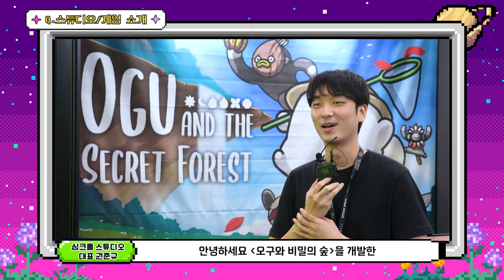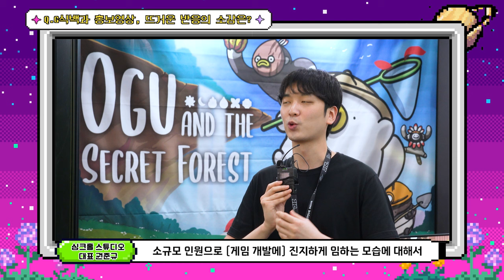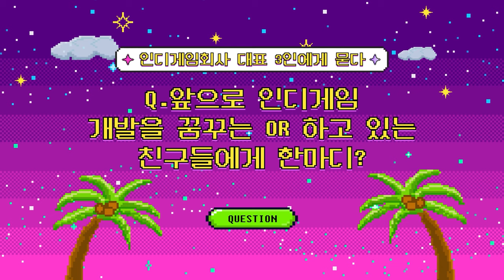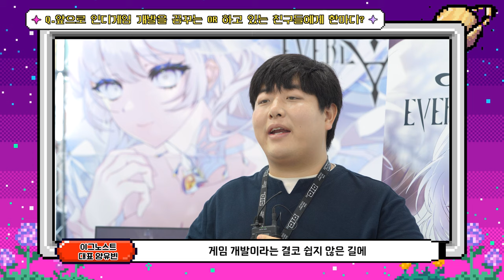요즘 인디게임 퀄 무엇?! 기대되는 국내개발 인디게임 3종 with 스마일게이트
이게 인디게임이라고? 인디게임이 아닌 것 같은 퀄리티의 인디게임 3종!
게임을 만든 게임회사 대표 세 분을 ‘BIC 2024’에서 만나
인디게임 창작/창업에 대한 고충을 듣고 아직 공개되지 않은 개발 계획을 듣고 왔습니다.

인디게임을 창작해 보고 싶다면? 게임회사 창업에 대해 고민된다면?
아래 링크를 통해 스마일게이트 스토브인디 창작 지원 프로그램을 만나보세요 ▼▼

🕰타임라인
00:00 하이라이트
00:12 타이틀 - 인디? 맞는디?!
00:15 ['오구와 비밀의 숲' - 싱크홀/문랩스튜디오]
00:18 Q. 스튜디오/게임 소개
00:49 Q. G식백과 홍보영상, 뜨거운 반응의 소감은?
01:12 Q. 스마일게이트와의 인연과 앞으로의 계획은?
01:45 ['V.E.D.A' - 트라이펄게임즈]
01:47 Q. 스튜디오/게임 소개
02:06 Q. 최근 상을 휩쓸고 있는데 게임의 매력과 소감은?
02:42 Q. 스마일게이트와의 인연과 앞으로의 계획은?
03:27 ['어비스:에버라스팅' - 이그노스트]
03:29 Q. 스튜디오/게임 소개
04:13 Q. 스마일게이트와의 인연과 앞으로의 계획은?
04:50 Q. 앞으로 인디게임 개발을 꿈꾸는 or 하고 있는 친구들에게 한마디?